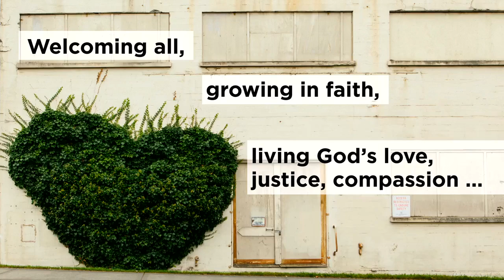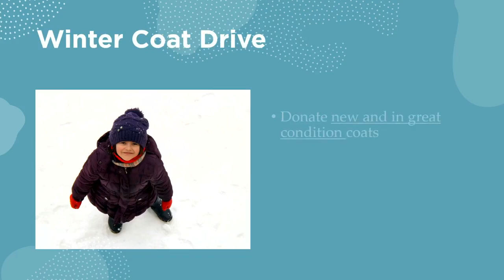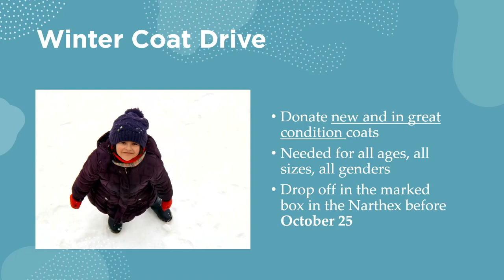Sunday Worship October 22, 2023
"Living Into God's Love" Psalm 129.

“What We Need Is Here” by Amy McCreath. Used under OneLicense A-718199.

“Round on a theme from Academic Festival Overture” by by Johannes Brahams, arranged by Martha Lynn Thompson.